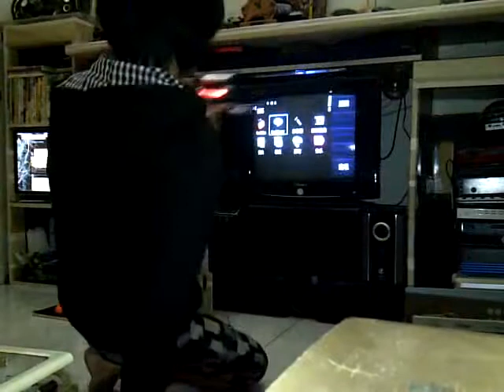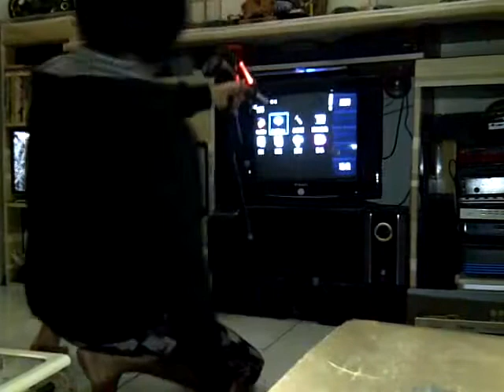Isifungo sokuqukethwe malaysia【最新软体宇宙生命结构矿物论与元素抢技术】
水晶不是宗教的代表，能量是可以到处都是，以上就是水晶动能学，这是科学的，这是人人可以通过心灵知识学得来的东西，【宇宙就如电脑软体世界是一样的，整个宇宙是个软体程序，太阳是万有起源，所有星球是硬体不变，我们是活在一个程序里面，】进出这里必须通过出生于死亡，人们以为这世界是真的，其实我们是以灵魂的方式驾着你的肉体拌着不同角色来体验，这个物质世界通过时间的流逝，跟本没有留得住的事与物，包挂你我他，以下说法是我在科学首个公布，智取认知，别无二家，所谓人就是科学物理两极正反相对而来，光生色，色生美，美生相，相生意，意生怜，怜生父，父生性，性生爱，爱生母，母生儿，儿生体，体生身，身生心，心生灵，灵生命，命生死，死生魂，魂生神，神生光，也就是太极生两仪，两仪生四相，四相生八卦，生命生思想，思想生灵魂，那你说灵魂存不存在，不存在你如何思想，人不是死了就没有，是进四维空间，人死是必然，但切记必须是自然死亡，而宗教是被某些不够钱买菜人士利用，叫做魔膜骗骗，正所谓早知就没乞丐，重点是人非死于自然，以上生命结构没完成就必须从零开始，在此道德人格人性，意外祸难，就不加仪论中，只论生命结构，而时到今日人都能飞到太空去了，人还在质疑灵魂存不存在，要知道灵魂存不存在为什么只有宗教能解释，只因人们一湘情愿去看灵魂，总是把心灵的恐惧形象化成为鬼神的样子，当然我们属于三维有肉体的人怎样有可能去看到四维物，这是科学物理的事实定义，而宗教是教人死后千万别带着你不对的思想，成为不对的灵魂，如此而已，没那么离谱的负杂，怎样才能了解灵魂存在的事实，就必须了解，电子电台电视信号信息能在空间中无线转载从显示器接受显示，又不被人脑发现接受，这就证明空间中能有大量信息穿行，灵魂只是更高级的一种，看不见不等于没有，我们人脑就是一架时光机了，人类的行为思想通通都是建立在过去时空的事物，才有着今天明天的一切行为，没有人的行为是活在当天的，这就是人类思想是时空性的，就如今天一个人懂走路讲话吃饭也是从过去出生开始来记忆才有着自然行为，所以今天的行为是过去来反映的，这就是人的思想永远是在过去时空的事实，我们人每天只活在自己环境看世界，其实人类全体现以达70亿，而每天有千至万人死亡与出生，如果包含一切生命体记算，你可以想像这世界每天的开始，一点都不平静，人们总以为活到100岁很长，但相对的把一个100岁的人，一世人平均睡眠时间扣除一半，有个事实是他真正活醒在世上不过50年而以，这才是生命灵魂醒着的认知。生命只能说人老死亡不是结束，是另一种开始，不管你此生如何狼狈，如何了不起一切只不过是个过程，且行，且珍惜说到底科学家还是没有办法找到宇宙的定点，让我来替他们补充好了，整个【宇宙是个软体程序，太阳是万有起源，所有星球是硬体不变，我们是活在一个程序里面】，运用我这概念，将给予，量子能量物理学，宗教神秘力量弦学，远古历史恐龙学，人类四大文明论，人类远古建筑学，外星人存在论，地理天文百科现象，太空星球理论，一个依附，凭的不是我个人自大，是因以上这论点虽然看起来，像是个慌谈，更不是神学，当中参入了太极理哲学，但能一论解万迷，看官学者无须向我讨伐，凭着你个人认知学识，相信小小粗论会带给你一些有关领悟，维度空间以经被科学证明存在也可以用数理计算出来，古代人称仙佛世界，在宇宙中地球如同沙滩的一粒沙，我们如同地球上的细菌般小，我们切说整个宇宙只有我们而已，空间中能存在大量无形信号包刮生物信号，古代人称弦学灵力，科学还没找到用仪器驾奴的方式，说什么都没有那就太早了，在这之前可能古代人比我们更聪明，如果整个宇宙是在一个软体世界里面，那么结果空间将是无限，什么也可有，也可无，宇宙爆炸，元素矿物撑开整个宇宙，太阳造生命，能量给生命体一切起源，矿物再融成星球给生命寄存，这就说明一切由光来，元素如同电力打开供给宇宙所有，矿物如同硬体不变，而人类是属于硬体与软体的相结合，当矿物老化，人就还化成元素体，元素在宇宙是不可能消失的，当然人类只在乎，到时还有没有思想，那就看你的生命是怎样结束的，而只要是在软体世界里面，一切都可以是真的，包刮地球远古出现各式各样的人物，神奇建筑，生物，历史，在软体世界直接被形容更新的程序，过去的科学家发现了量子，也只不过看见了系统的篇码，在宇宙软体说法下一切都可以得到和理解释，换句话说在这软体世界后面到底有没有老天爷存在，答案是没有，因为宇宙初开是由元素所成，维度空间是后来所生，那人类有没有更高维度智慧体鉴控，答案是有的，他是所有，有命体，无命体，有情生，无情生，愿力组成，也就是说你希望这样存在，我希望这样存在，动物，值物，还有其他星球我们看不到的，无法形容的，无法理解的，所有的愿意，以多数决定少数，化开在宇宙各个角落以各种各样方式存在着。